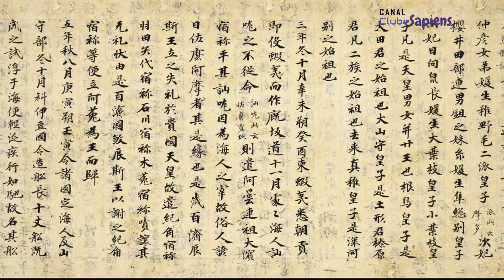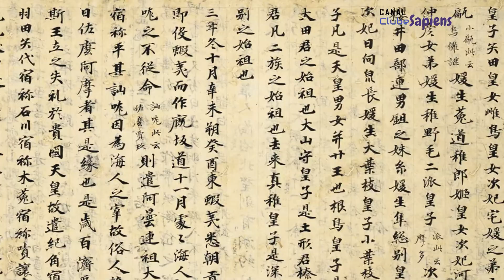YAMATA NO OROCHI - Mitologia Japonesa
Yamata no Orochi

Talvez este seja o monstro mais aterrorizante da mitologia japonesa, Yamata-no-Orochi, seu nome traduzido significa literalmente grande serpente de oito cabeças, ou serpente-dragão de oito cabeças.  Ele realmente parece um dragão devido a maioria de suas representações artísticas se parecer como tal e que serão confirmados na descrição feita no Kojiki.

Segundo Kojiki Yamata no orochi é uma serpente-dragão que possui 8 cabeças e 8 caudas, com um corpo tão grande capaz de cobrir 8 vales e 8 montanhas, seu corpo era tão extenso que nele cresciam musgo e cedros japoneses, que a barriga da besta estava coberta de feridas vermelhas e sangrentas, enquanto seus olhos tinham a aparência de lanternas chinesas.

Susano-o apaixonado pela moça chamada Kushinada Hime, pediu a mão dela em casamento, os pais aceitaram e ele bolou um plano para matar Yamata no Orochi, quando ele partia a cauda da serpente encontrou uma espada chamada kusanagi-no-tsurugi dentro de seu corpo e a ofereceu a sua irmã mais velha, Amaterasu deusa do Sol.

O nome Orochi é inspirado em diversas obras, games e animes, e sempre associado a algo do mal, o game The king of Fighters possui uma saga extremamente interessante intitulada saga Orochi, nela envolve a luta de 3 famílias que são as guardiãs dos 3 tesouros sagrados capazes de conter yamata no orochi, a saga possui diversas intrigas entre vários personagens, Orochi usa de todas as estratégias para voltar a vida e destruir a raça humana. No anime Naruto, Yamata no Orochi também é um jutsu utilizado pelo personagem Orochimaru, onde ele invoca uma serpente de oito cabeças.

Créditos.:
Artes:

Jesus is comming!!